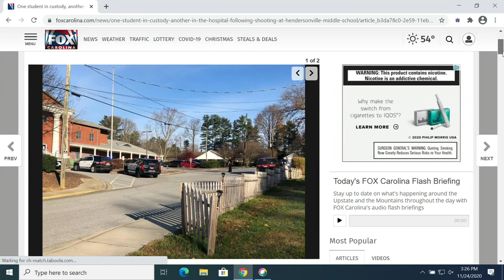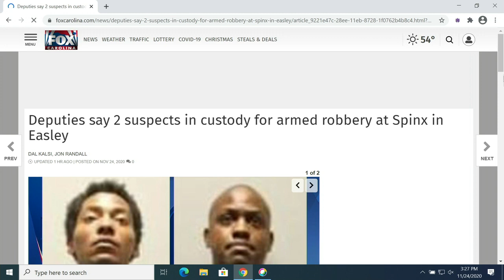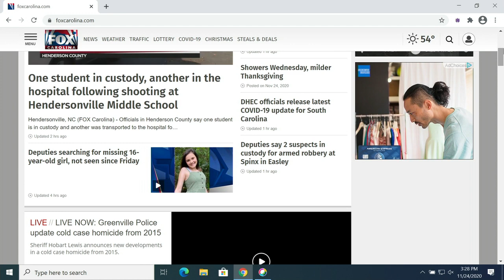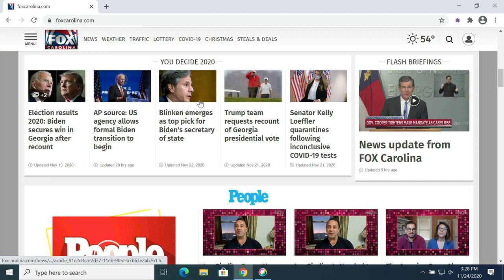4:00 PM News Update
Cody updates the day's top stories